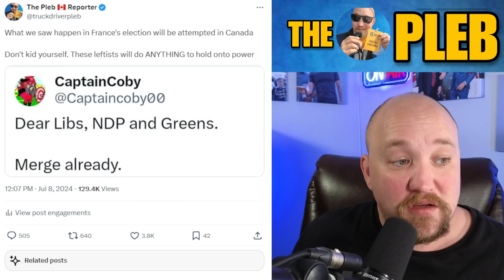FRANCE style SCREWJOB being planned to DEFEAT Pierre Poilievre